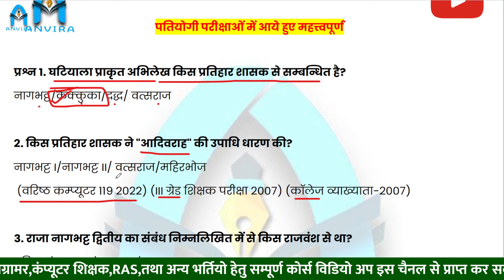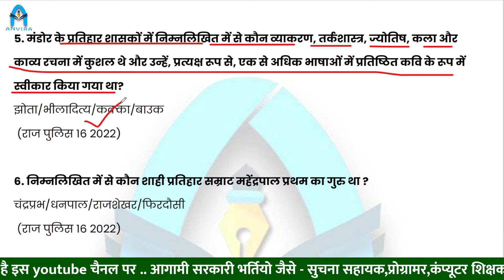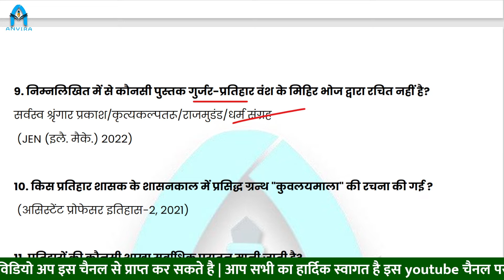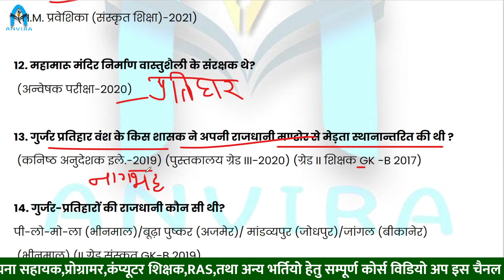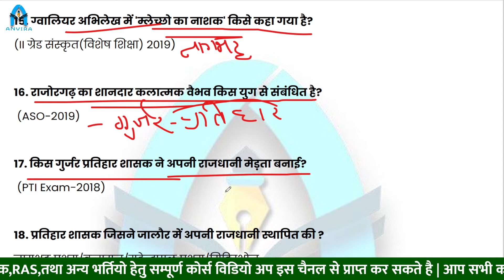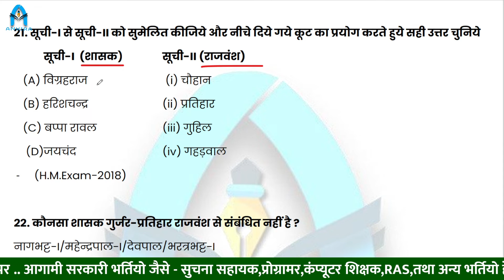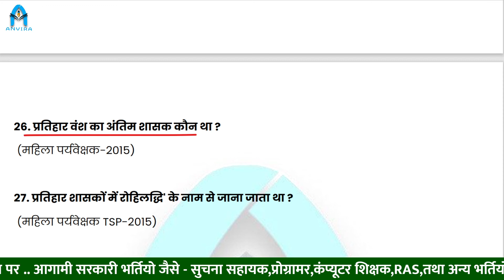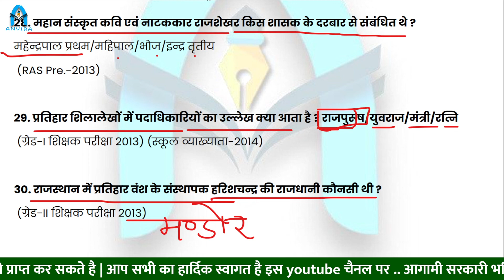rajasthan gk question | ia vacancy in rajasthan 2022 | rpsc programmer vacancy | rajasthan eo class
anvira education,
Rajasthan gk,
rajasthan gk pdf in hindi 2022 download,
राजस्थान जीके 1000 क्वेश्चन
राजस्थान का वर्तमान जीके
rajasthan ro aro previous year paper,
rajasthan ro aro previous year question paper
ia vacancy 2022 in hindi,
ia vacancy syllabus,
ia vacancy 2022 syllabus,
ia vacancy 2022 eligibility
ia vacancy 2022 rajasthan syllabus
ia vacancy 2022 qualification
सूचना सहायक भर्ती योग्यता
सूचना सहायक भर्ती 2022 योग्यता
rpsc programmer vacancy in rajasthan 2022,
programmer vacancy syllabus in rajasthan 2022
rajasthan programmer vacancy qualification
programmer vacancy in rajasthan syllabus
programmer vacancy in rajasthan pay scale
programmer vacancy in rajasthan 2013
doitc programmer vacancy,
assistant programmer vacancy in rajasthan 2022,
rajasthan gk quiz in hindi
राजस्थान जीके ऑनलाइन मॉक टेस्ट
bstc online test gk
राजस्थान कला संस्कृति मॉक टेस्ट
राजस्थान इतिहास टेस्ट
online gk test in hindi